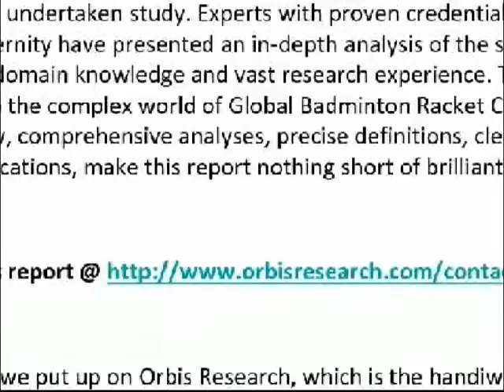2016 Global Badminton Racket Consumption Market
Accurate forecasts by credible experts on critical matters such as production, price, and profit are also found in this brilliant study.